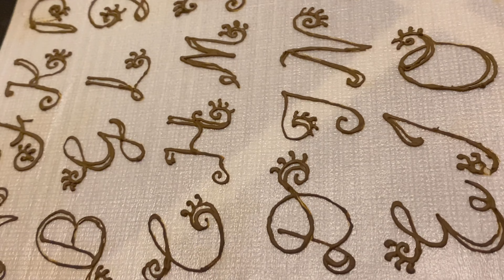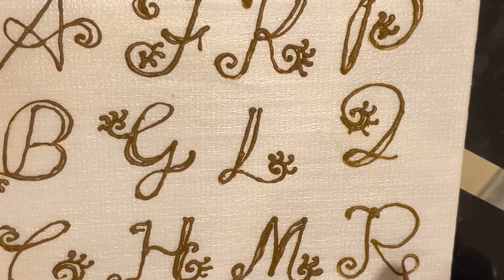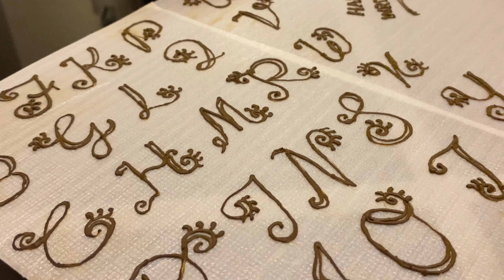Mehendi calligraphy | let’s write with mehendi | cursive writing | calligraphy neat writing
Calligraphy, mehendi , neat and clear handwriting, cursive handwriting, mehendi , mehendi designs, designed letters , lettering ideas